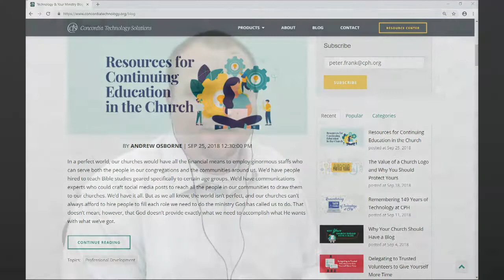Resources for Continuing Education in the Church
Our churches can’t always afford to hire people to fill each role we need to do the ministry God has called us to do. That doesn’t mean, however, that God doesn’t provide exactly what we need to accomplish what He wants with what we’ve got.